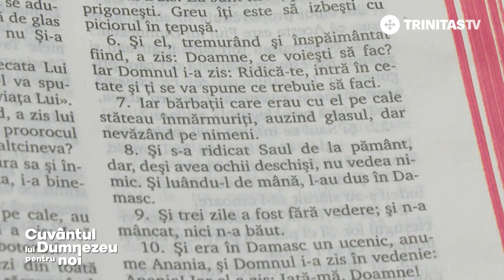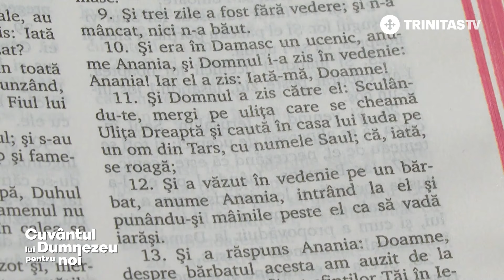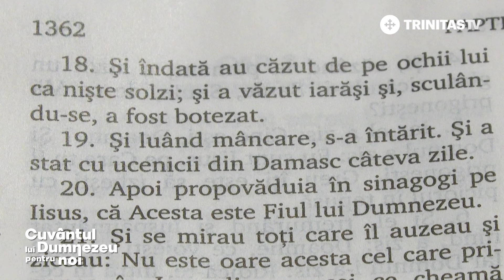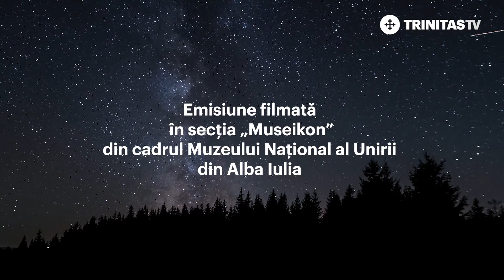Convertirea lui Saul. „De la mormântul gol, la porțile Damascului”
📖 „Saule, Saule, pentru ce mă prigonești? (...)Greu îți este să lovești cu piciorul în țepușă” (Fapt. 9, 4-5). Aceste cuvinte, dublate de arătarea spectaculoasă a lui Hristos fac din cel mai mare prigonitor al creștinilor, misionarul prin excelență al Bisericii.

🔵 Cum ar trebui să aibă loc o convertire autentică?
🔵 Era îndreptățit zelul cu care Saul lupta pentru apărarea credinței pe care el o socotea adevărată?
🔵 Până unde ar trebui să meargă zelul nostru în apărarea credinței?

🎥 Aflăm răspuns la aceste întrebări, împreună cu invitatul nostru, Pr. prof. univ. dr. Mihai HIMCINSCHI.